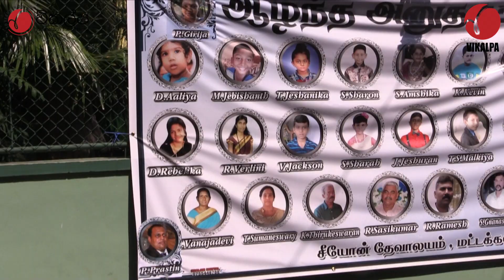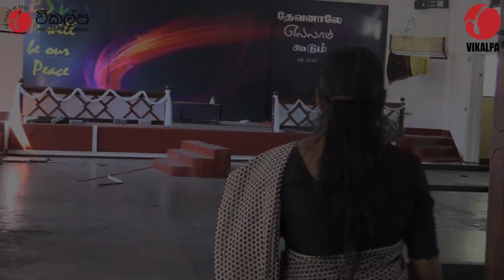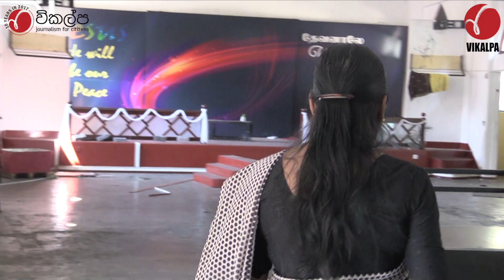EasterSundayAttacksLKA : 2 Months On " මට ළමයින්ගේ සද්දේ තමයි දැනුත් ඇහෙන්නේ මගේ කනට'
ළමයි කෑගහනවා ,  එතකොට මට ළමයින්ගේ සද්දේ  තමයි දැනුත් ඇහෙන්නේ මගේ කනට"
"අපේ ගේ ඉස්සරහා ඩොන් ගලා සද්දයක් ඇහුනා .   ඊට පස්සේ මන්  දුවගෙන ආවා වටෙන්,  මිනිස්සු අඩනවා , බේරගන්න බේරගන්න කියලා. පැයකට පස්සේ තමයි අපි දැනගත්තේ මේකත් සුවිසයිඩ්  එකක්  කියලා "
පාස්කු ඉරිදා ත්‍රස්ත ප්‍රහාරයෙන් පසු දෙමසක් ඉකුත්ව තිබේ, එහි ශේෂයන් තවමත් මිනිසුන්ගේ හදවත් වල නොමැකෙන රිදුම් ඉතුරු කොට තිබේ. මඩකලපුව, සියොන් දේවස්ථානය බෝම්බ ප්‍රහාරය සිදු වූ අවස්ථාවේ එහි අසල්වැසි නිවැසියන් විසින්, ප්‍රහාරයෙන් පසු තමන් මුහුණ දුන් අත්දැකීම් මෙසේ විස්තර කරන ලදී.